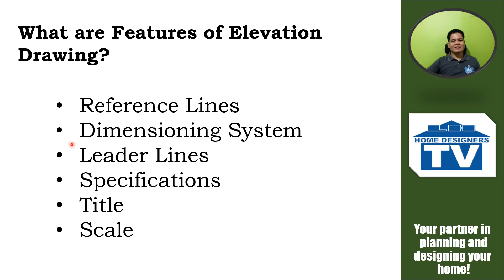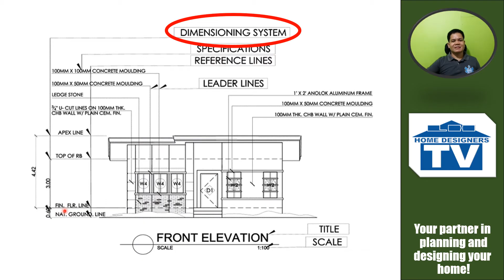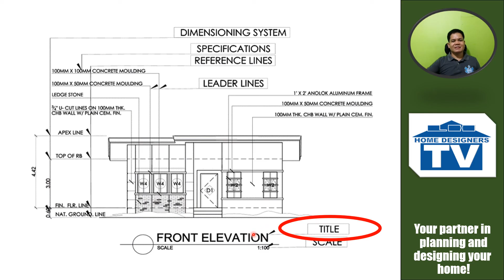Basic Features of Elevation Drawing|| Hiligaynon Version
This video presents the sample of an elevation drawing with annotations about its features.